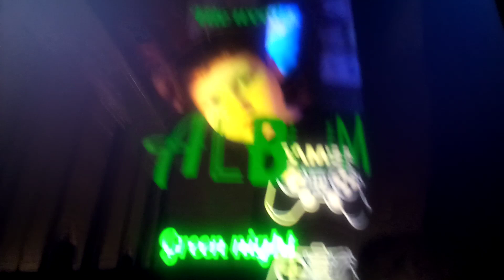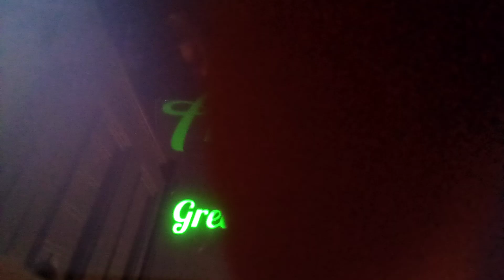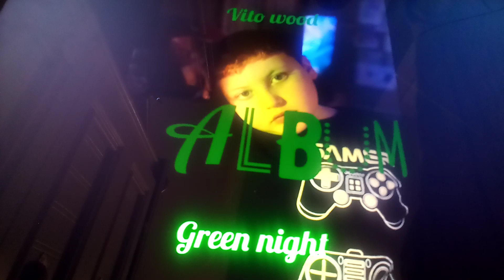Rokko - Mother nature(official audio)